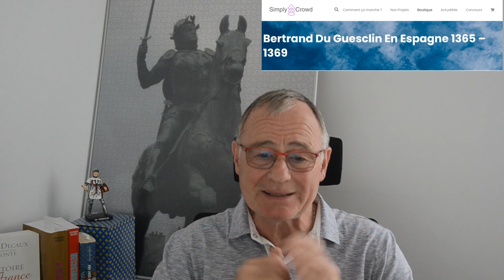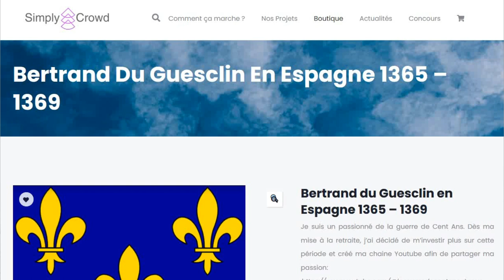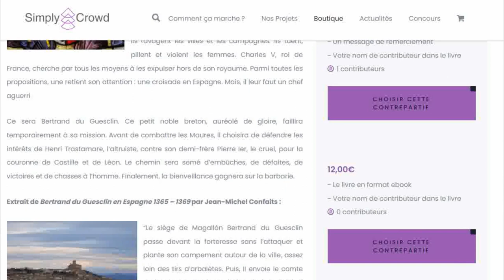ma campagne de promotion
Une petite vidéo pour me soutenir dans mon projet de publication de mon premier roman historique" Bertrand du Guesclin en Espagne 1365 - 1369 "

Le lien de la plateforme pour la promotion de mon roman historique

NB : Par ailleurs, je vous précise que pour les commandes d'exemplaires multiples, il convient d'inscrire le montant désiré directement sur votre page de prévente, à gauche de la case "Soutenir le projet", puis de cliquer sur cette même case (par exemple, pour 5 exemplaires papier à 19€, entrer 95€ puis cliquer sur "Soutenir le projet"). Une fois sur la page de paiement, vous pouvez entrer le nombre d'exemplaires désirés dans la case "Informations complémentaires" située à la fin de la page.